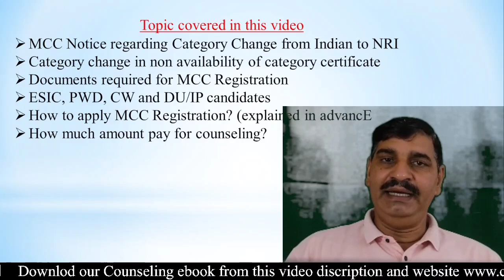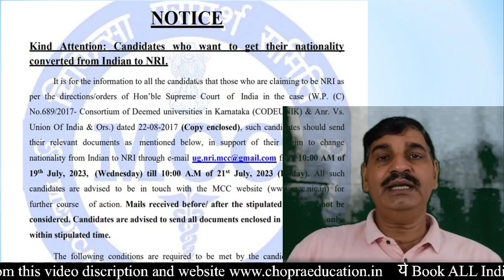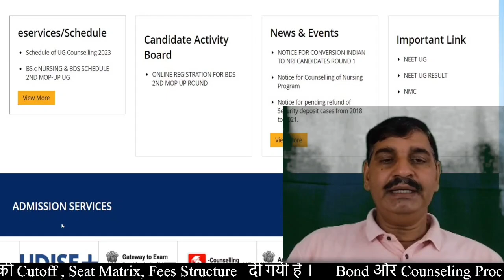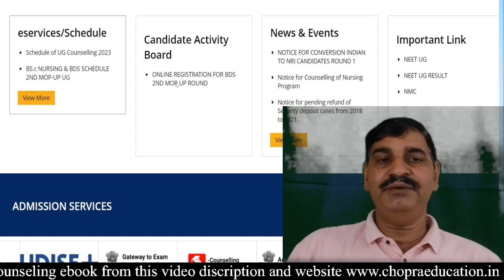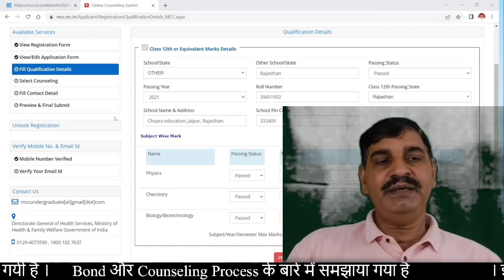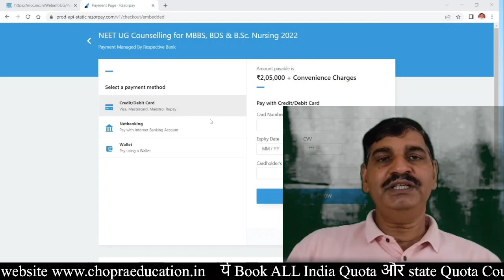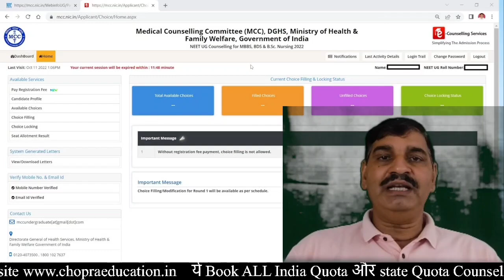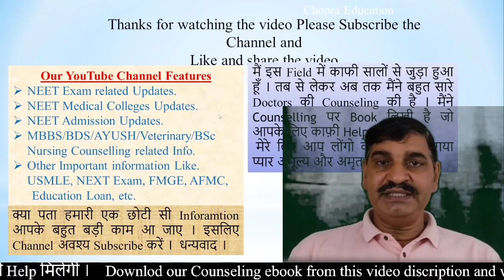MCC registration 2023 !! Documents required for registration !! How to apply Step by step ? Notice